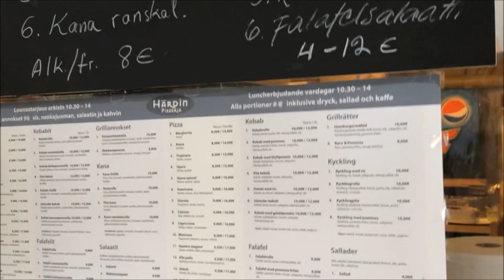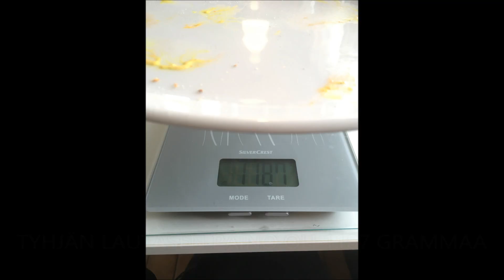MEXICANA PERHEPIZZA + RULLAKEBAB -HAASTE (1,9KG) - HÄRDIN PIZZERIA, VAASA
Morjensta vaan kaikille! Tänään on luvassa mättöhaaste! Härdin pizzeria Vaasan Hietalahdessa tarjoutui tekemään mulle perhepizzan ja rullakebabin haastevideota varten, kuinka kävi?! Härdin pizzeriasta saa pizzaa, kebabia ja hampurilaista! Sijainti on rauhallinen ja pihassa on myös parkkipaikka ja pieni terassi! Muistakaa tykätä ja laittaa kanava tilaukseen jos oot uusi kanavalla tai jos et ole vielä jostain syystä aiemmin tilannut, se ei maksa mitään! :)

Suuri kiitos Härdin pizzerialle tämän videon mahdollistamisesta! :)

Osoite: Tiilitehtaankatu 46, 65100, Vaasa

Marraskuun lopussa olimme mökkireissulla Pohjanmaan lakeuksilla Janne VS Foodin, Jari & Friendsin, JMSvlogsin ja Nigidieatsin kanssa. Reissulta on tullut myös useampia videoita!

Mun vlogikanavakanava Janek Höpisee instagram: @sapuskanurkka

Youtubessa tulee katteltua monenlaista kamaa ja tässä teillekkin muutamia joissa joko syömistä tai mahdollisesti jotain muutakin.

Suomen ainoa oikea ammattitason kilpasyöjä ja joka videolla nähdään kovaa settiä ja tykitystä sapuskoinnin parissa!

Roizuvlogz tekemistä sekä makutestejä + musahommia!

Ville Mäkipelto Erittäin mielenkiintoisia listoja erinäisistä asioista, suosittelen nippelitiedon ystäville!

Matukka Idubbbz lyhykäisyydessään! Ränttäilyä, musahommia ja hyvää huumoria, suosittelen!

TOMAS Erityisesti tän kaverin ratkaistaan ratkaisemattomia mysteereitä videosarja on erittäin mielenkiintoinen, kannattaa tsekata, jos rikosmysteerit kiinnostaa!

Noniin ja sitten ystävät hyvä laittakaa sitä Arto Lauria tilaten ja kavereille kans, jos ei jollekki oo tullu vielä selväks! :-DDDDDDDD